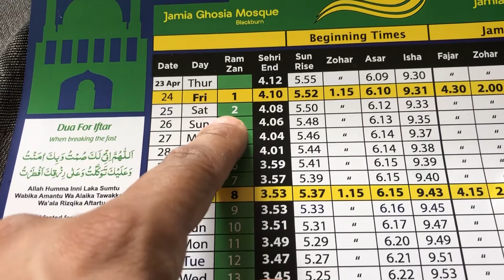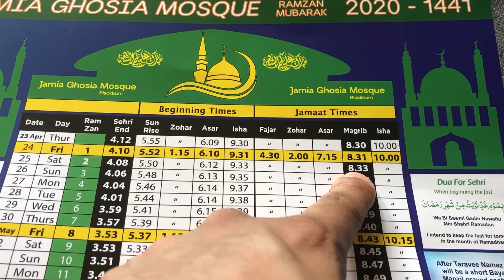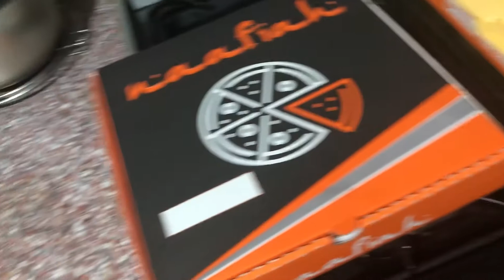Day 1 of Fasting | Day One of Ramadan | First Ever Ramadan Vlog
This is my first ever vlog during he holy month of Ramadan. Fasting is one of the five pillars meaning that to fast during the month of Ramadan is mandatory for all able Muslims. Muslims will fast for 29/30 days between the hours of sunrise and sunset. We can not eat or drink during these hours.
It is common to have a meal (known as the suhoor) just before dawn and another (known as the iftar) directly after sunset.
At the end of the fast - when the sun has gone down - usually, families and friends will get together for iftar to break their fast.

Fasting is for purification of the self from all bad habits or sinful characteristicsis to learn self-discipline and self-control so one of the major objectives of fasting is to teach the individual that he or she can control his or her desires.”

Equipment Used:
Iphone 8
Rode VideoMicro